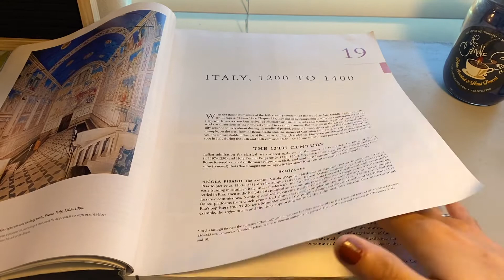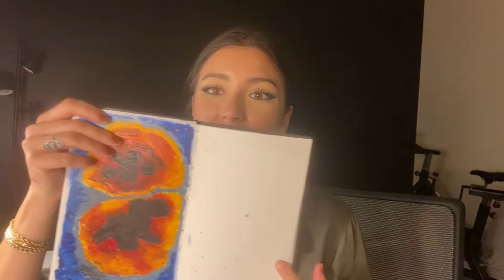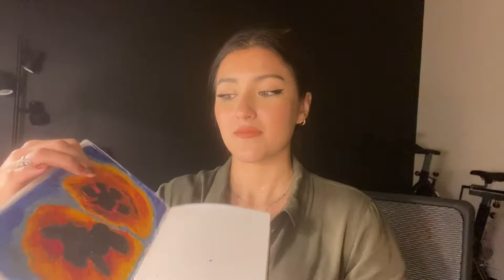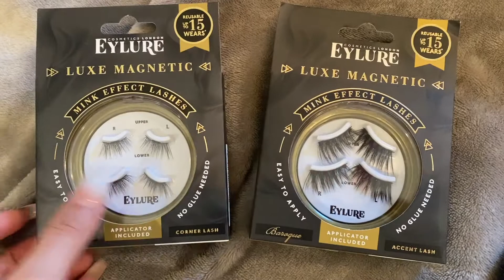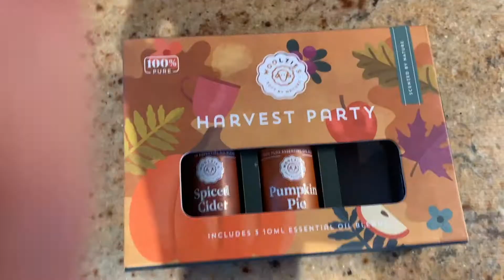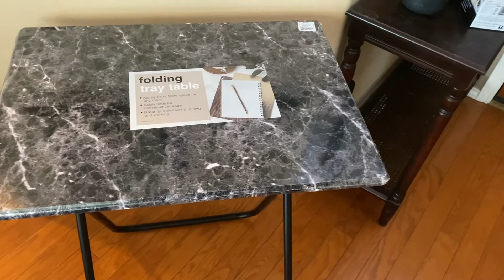The One With Lots of Shopping and Mario Party : Vlog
Hello Everyone!

Enjoy a weekend in my life as I shop, drink coffee, create art and play Mario party.

Thank you to everyone who watches my videos and subsribes. I know these vlogs are not my must viewed videos but I enjoying making and editing them. Have an amazing week!

Success is liking yourself, liking what you do and liking how you do it - Maya Angelou